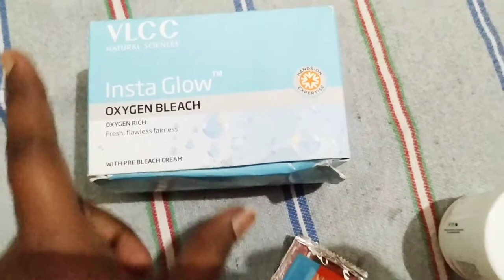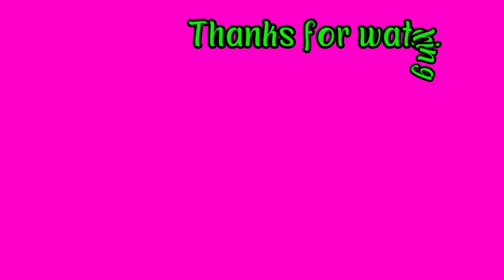Bridal skin care routine.दुल्हन की त्वचा की पूरी ओर सही जानकारी इसमें देखे